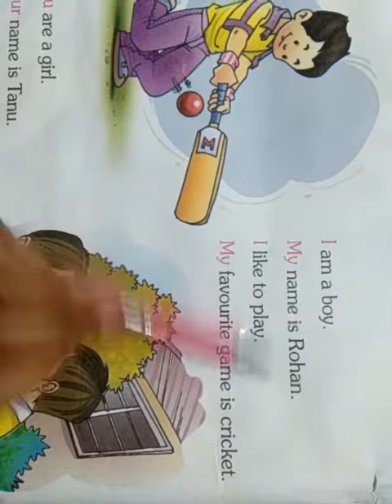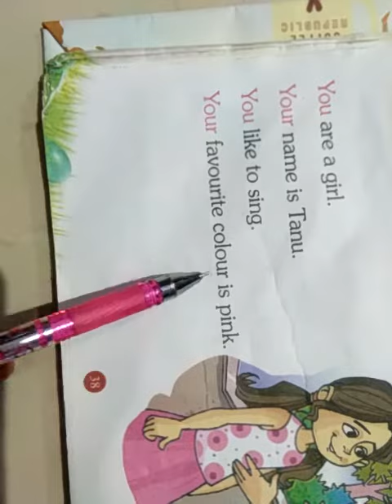Use of I/My/You/Your